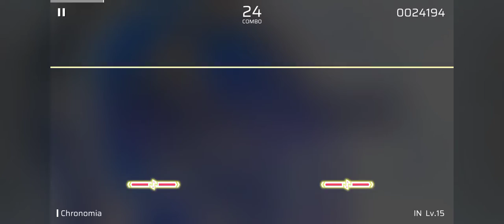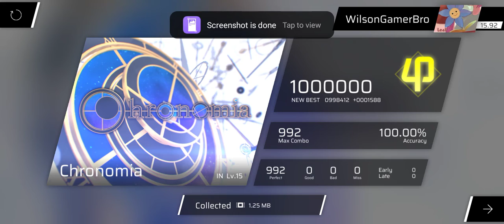Phigros | Chronomia IN Lv. 15 Phi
5/jesus fuck why are there so many new charts im going to die
k taking a break my battery is dying

Game: Phigros
Player: WilsonGamer
Offset: +15ms
Phone: Oppo A31 2020
Song: Lime - Chronomia